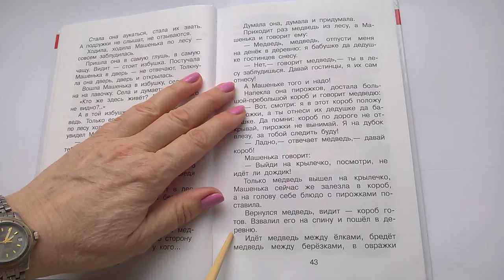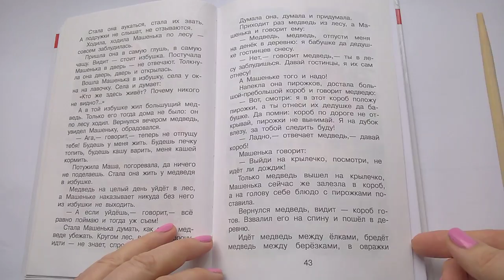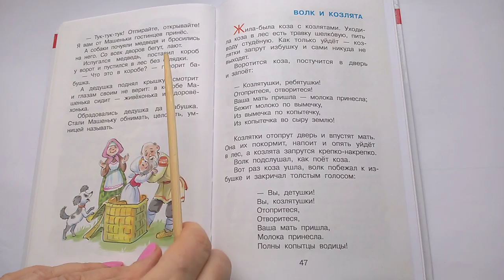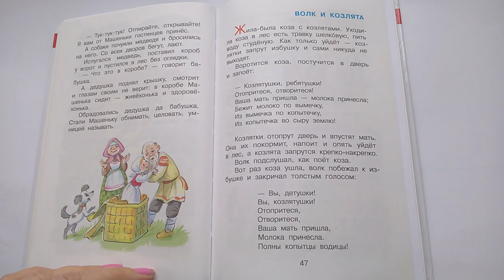116 Маша и медведь Русская народная сказка Хрестоматия для младшей группыПочитай-ка